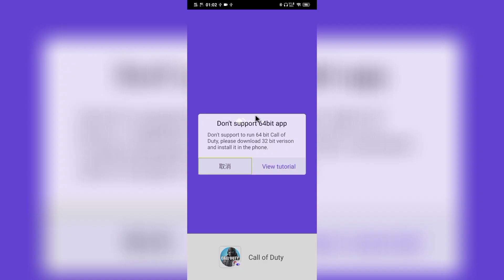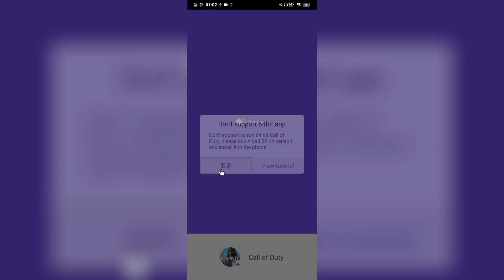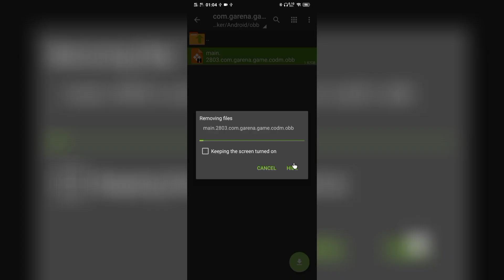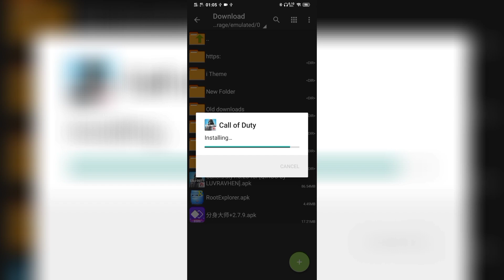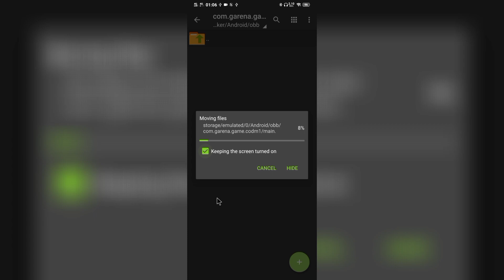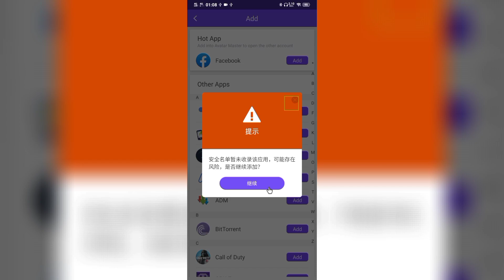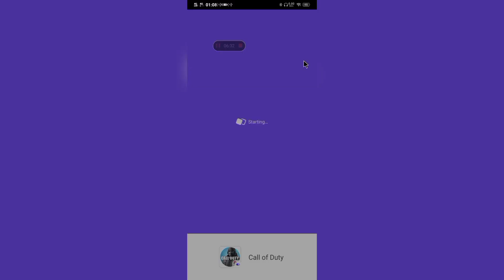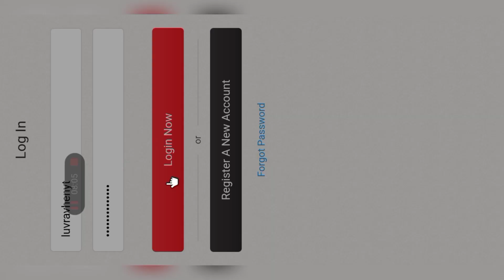[1.6.20] How To Unlock Max FPS/Graphics Call of Duty Mobile | Season 2 LATEST How To Update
▶▶DO THIS IF YOU HAVE CODM v1.6.20👇
its the updated version😉😉👍👍

My Device:
VIVO V15
Helio P70
Mali G72- MP3
NOTE: FOR ANDROID 10 BELOW ONLY

Stay Tune For any updates

Tags,
Call of duty mobile, max FPS, Max Graphics, Codm, Codm qihoo, Latest call of duty mobile, Latest season 2, Season2, GFX TOOL, GFX TOOL codm, How To unlock max FPS CODM, How to Unlock max Graphics codm, Anti lag, Latest Gfx tool, avatar master, qihoo magic app, how to update Codm season 2, codm qihoo,